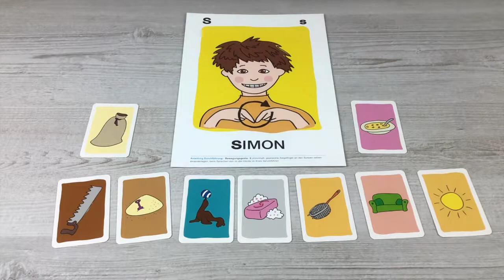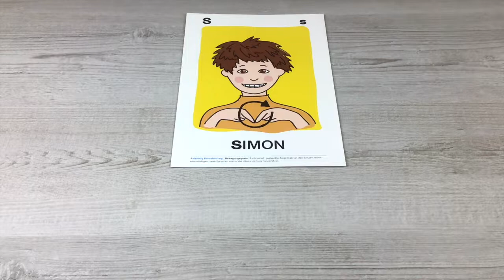Logopädie Übung für Kinder – Wörter mit S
In diesem Tutorial trainieren wir den Laut S in Wörtern.
Ziel der Übung ist, dass das Kind lernt, den Laut S richtig in Wörtern zu sprechen.

Lautgesten nach TOLGS sind Handzeichen die als Lernhelfer in der Sprachförderung und der logopädischen Therapie von Sprach- und Sprechstörungen bei Kindern eingesetzt werden. Sie können zum Beispiel bei Lispeln, Stottern, Verbaler Entwicklungsdyspraxie VED, Lese-Rechtschreibschwäche, Late Talker und nahezu allen anderen Störungsbildern angewandt werden.